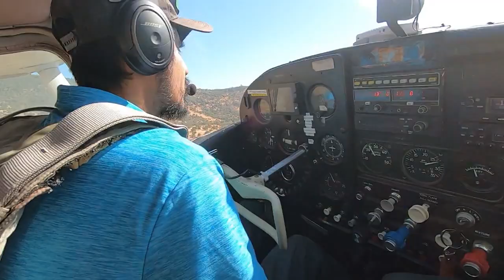Skydiving Yosemite With My Daughter